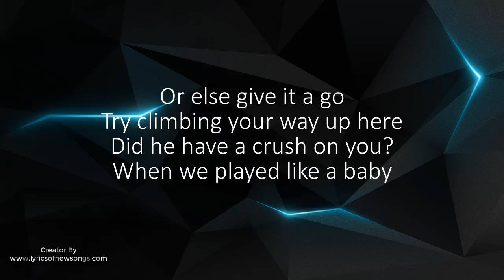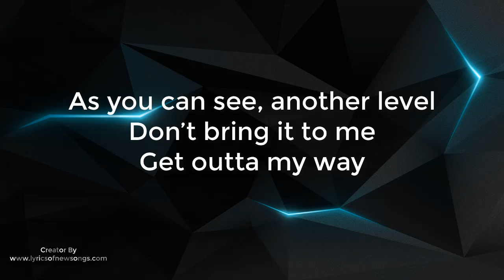step back girls on top lyrics english